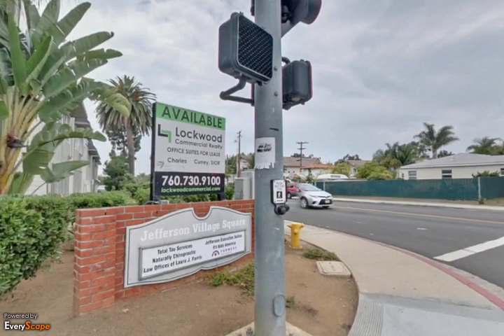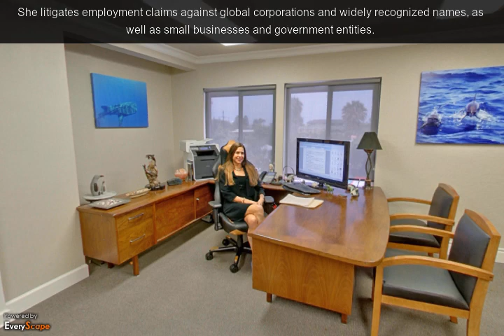The Law Offices of Laura J. Farris | Carlsbad, CA | Attorney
We at The Law Offices of Laura J. Farris, in Carlsbad, CA are an employment law firm providing exceptional service to employees who have legal claims against their current or former employer. To Interact with this ypVideo 360 Virtual Tour